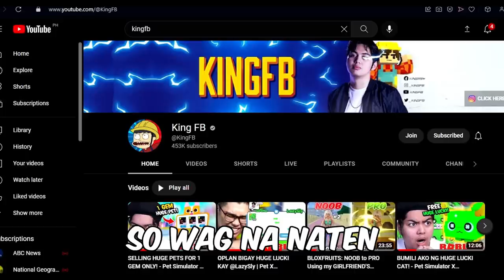BLOXFRUITS CREW BATTLE: BILLIONAIRE GANG Vs Crewphies (@Kriphie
Pa-expand na ng pa-expand crew namen!
Salamat kay Boss Toni, Lamin pati Kriphie!